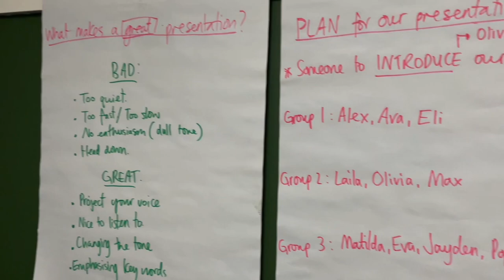Ullswater 2024: Crew JNO/JPO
Here it is... our journey over 4 days during Crew's first week at XP East.

Ullswater, Cumbria, UK.

Love it!